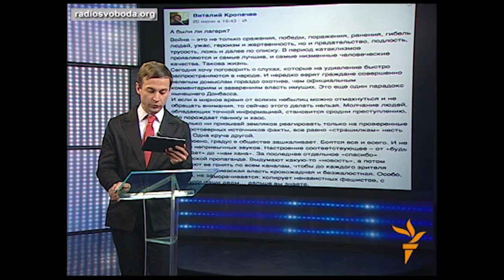«Донбас.Реалії»: хто і чому втікає з Донеччини?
У вівторок, 1 липня, у програмі «Донбас.Реалії» з Олексієм Мацукою говоримо умови, в яких опинилися вимушені переселенці з Донбасу. Хто і як допомогає внутрішнім біженцям? Гість -- Олександр Меланченко з Костянтинівки на Донеччині. Дивіться нову програму щовівторка і щочетверга о 18.20 на телеканалі «Донбас» (повтор о 19:50) або на нашому сайті.